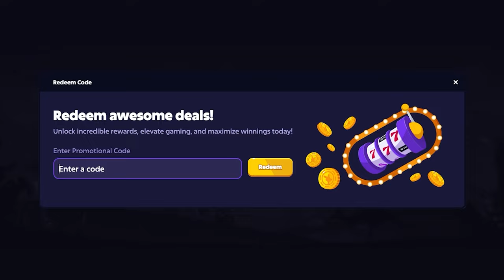MASSIVE BONUS BUY BATTLES on STARLIGHT PRINCESS 1000 vs GATES OF OLYMPUS 1000! (INSANE)